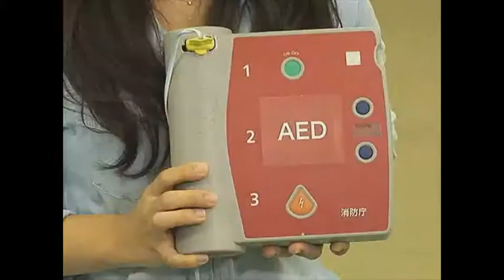応急手当を学ぼう！（導入編）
もし、目の前で人が倒れたらどうしますか？
いざというときの応急手当(心肺蘇生法・AEDの使い方など)を映像で学びましょう！(応急手当e-ラーニング講習の動画部分をご覧いただけます。動画の視聴のみでは修了証の発行はできません。)
応急手当e-ラーニング講習を受講される方、また名古屋市の救命講習についてよりお知りになりたい方は、下記関連リンクからお願いします。
‹2012年3月 消防局制作›